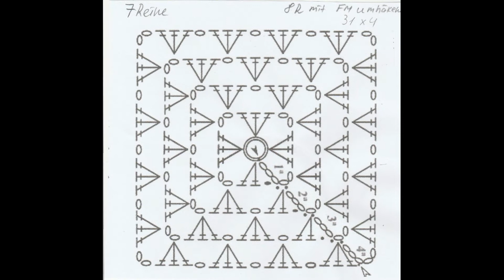Häkeltasche aus Omas Quadraten, Teil 1 Tasche häkeln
in diesem Video zeige ich, wie man eine Tasche aus Omas Vierecken häkeln kann.

Material:

• Baumwolle / Cotton Cord in 3 mm - 2 Stück

Man kann auch das Garn anderer Hersteller verwenden, nur werden sich die Maße von fertiger Tasche von der Tasche aus der Anleitung unterscheiden.

• Häkelnadel 5,0 mm
• Nähnadel mit Nähgarn (farblich passend zum Taschengarn)
• Maßband
• Schere
• Markierer
• auf Wunsch: Kunstleder Griff, Magnetknopf als Taschenverschluss oder Reißverschluss,  Innenfutter.